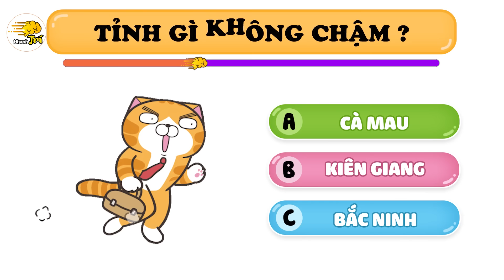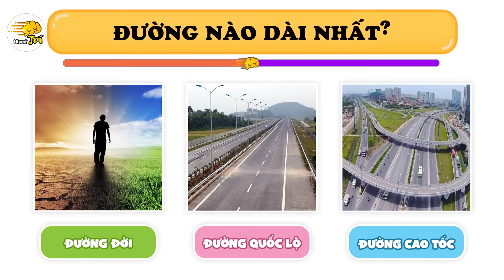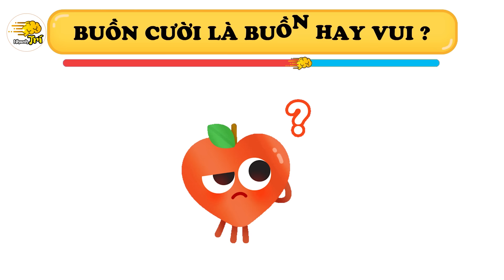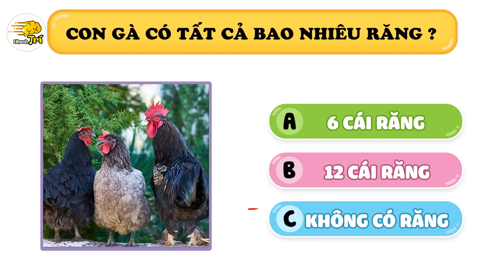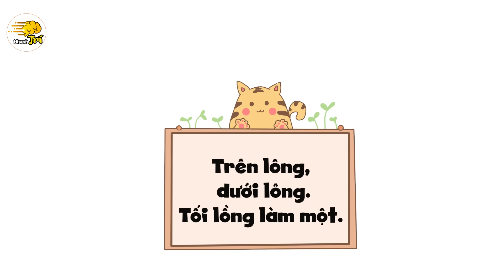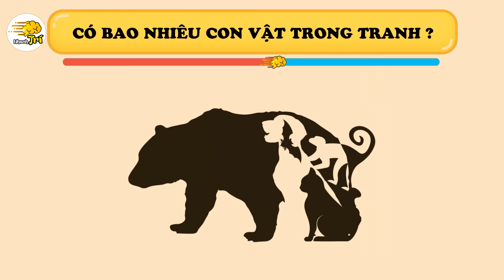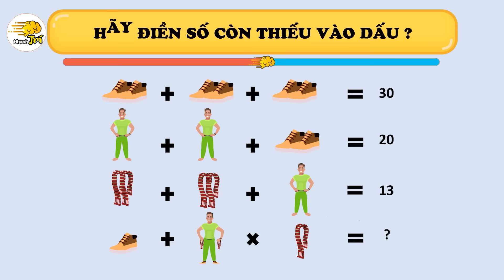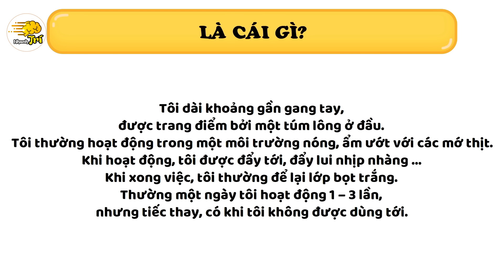TOP 17 Câu Đố Mẹo Ngắn Siêu Hack Não Chỉ Dành Cho 7% Người Thông Minh Hài Hước | Nhanh Trí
Nhanh trí chào các bạn  @@ video ngày hôm nay có 17 câu đố mẹo ngắn siêu hack não, mỗi câu đố bạn có 7-10 giây để đưa ra câu trả lời. Có nhiều câu hỏi rất dễ nhưng có thể khiến bạn nghĩ hàng giờ chưa ra,và vỡ oà cười vui vẻ nếu biết đáp án. hi vọng 17 câu đố mẹo Nhanh trí sưu tầm trên tiktok này sẽ giúp bạn thông minh hơn.

Hơn nữa, Nhanh Trí ra đời với mong muốn đem đến những thông tin hữu ích cho các bạn, thông qua các câu đố giúp các bạn ôn lại kiến thức và có thêm nhiều kiến thức mới,